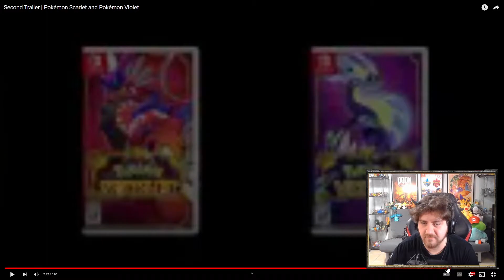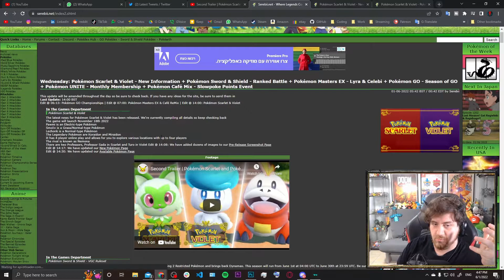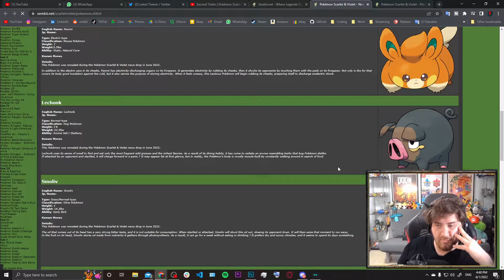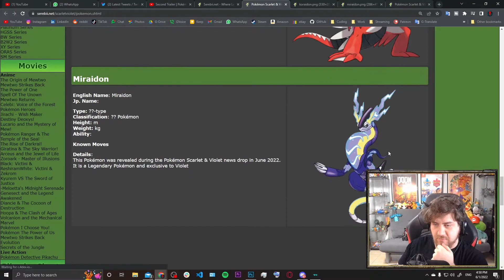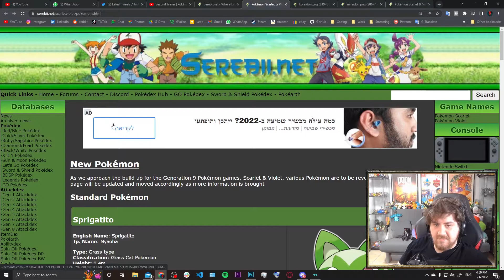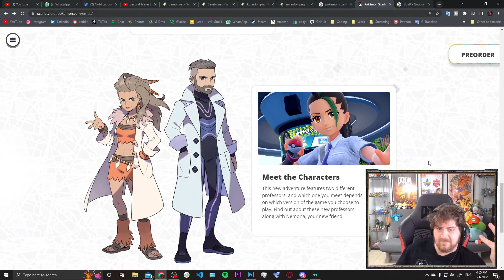POKEMON 5Ds?! | Second Trailer REACTION & ANALYSIS | Pokémon Scarlet and Pokémon Violet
NEW DRAGON LEGENDARIES?! Cool. ALSO, LECHONK!